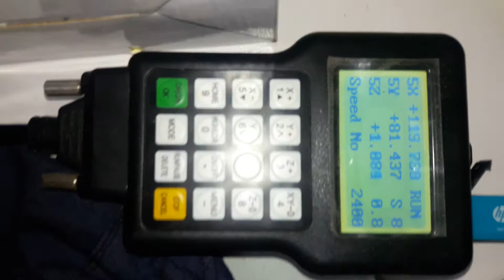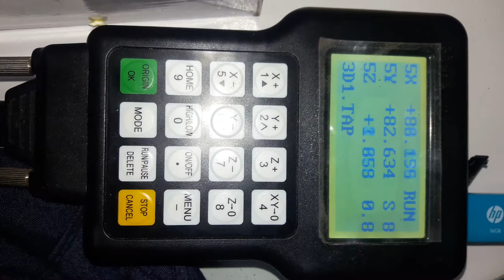CNC stone router machine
Cantact me for requrment...